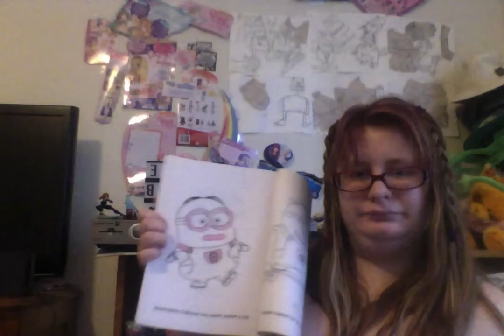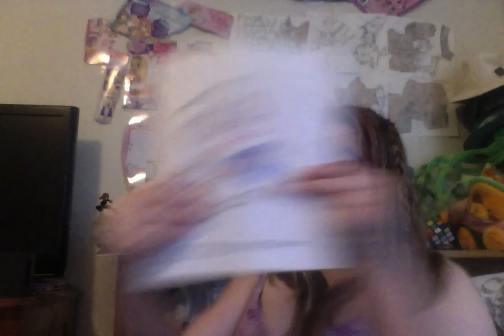Despicable Me 2 Coloring Book 48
"It's a Minion thing,you wouldn't understand,16 tracing pages,48 coloring pages, big pictures to color and trace."